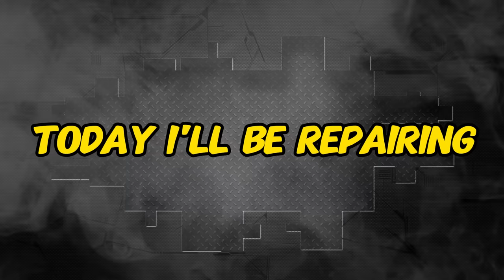Mercedes GLE 2021. The front end rebuilding. Ремонт переда.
Severely fractured rail, pulling out and replacing it. Installation of front end parts. All this you can see by watching this video.
Серьезно сломанный лонжерон, вытяжка и замена. Установка деталей переда. Все это вы можете увидеть, посмотрев это видео.